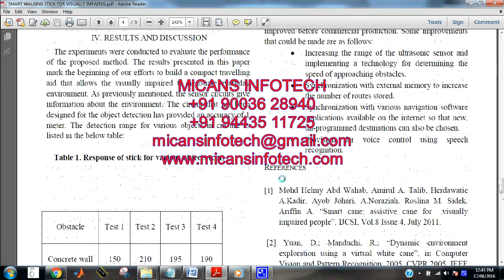SMART WALKING STICK FOR VISUALLY IMPAIRED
SMART WALKING STICK FOR VISUALLY IMPAIRED-IEEE PROJECTS 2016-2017

COMPANY PROJECTS,
INTERNSHIP TRAINING,
MECHANICAL PROJECTS,
ANSYS PROJECTS,
CAD PROJECTS,
CAE PROJECTS,
DESIGN PROJECTS,
CIVIL PROJECTS,
IEEE PROJECTS,
IEEE PROJECTS IN PONDY,
IEEE PROJECTS,
EMBEDDED PROJECTS,
ECE PROJECTS PONDICHERRY,
DIPLOMA PROJECTS,
FABRICATION PROJECTS,
IEEEPROJECTSINPONDICHERRY,
PROJECTDEVELOPMENTCENTRE